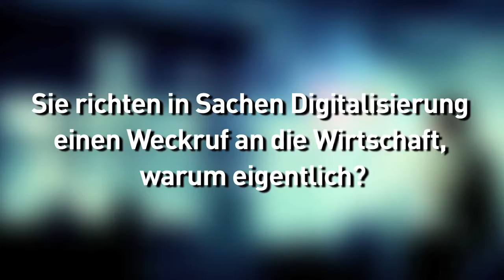Ricardo -José Vybiral zu Digitalsierung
"Die heimischen Unternehmen investieren zu wenig in die Zukunft, um sich etwa fit für die Digitalsierung zu machen", meint Ricardo-José Vybiral, Geschäftsführer des Kreditschutzverbands von 1870. Deshalb startete er gestern im WIFI Salzburg einen Weckruf für mehr Mut zur Veränderung in den Betrieben.